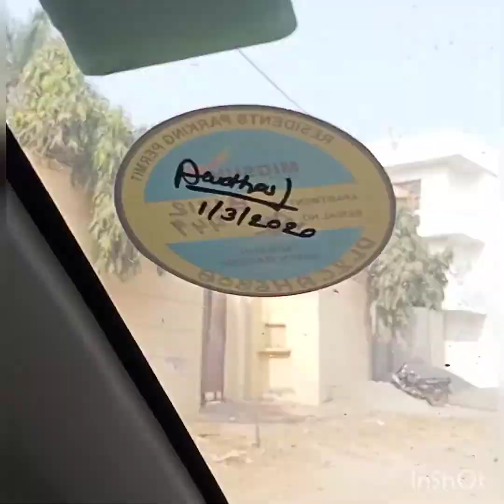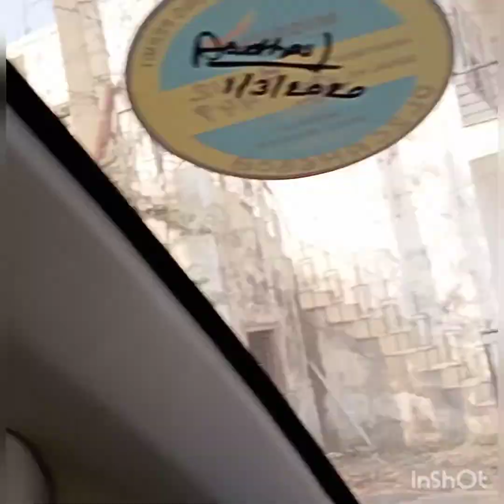Faridabad / NCR- Death Valley Route via Car | Death Valley Lake | Exploring the Jungles Around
Watch this video for the Route to How to Reach Death valley